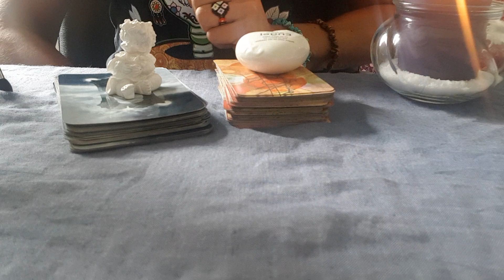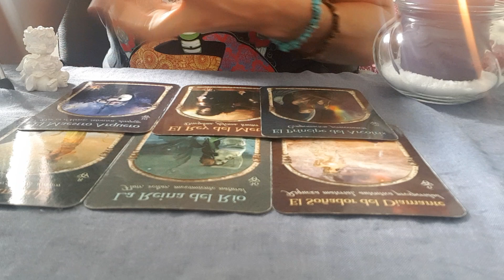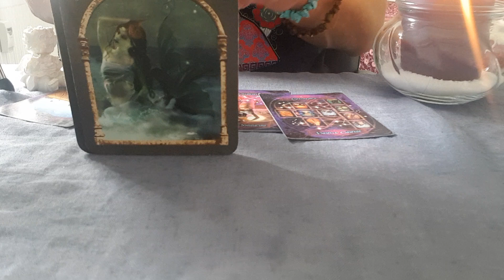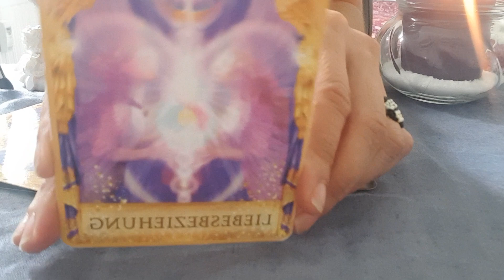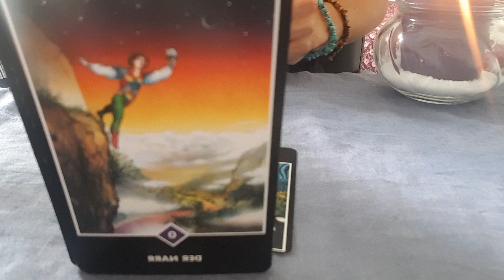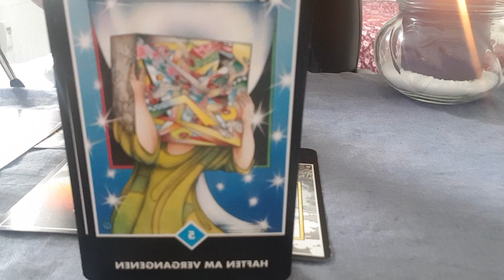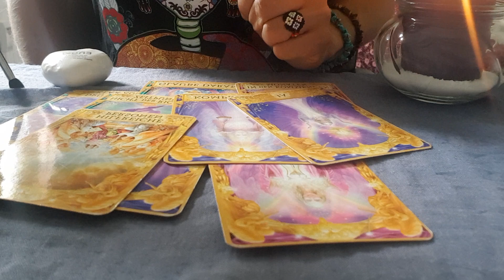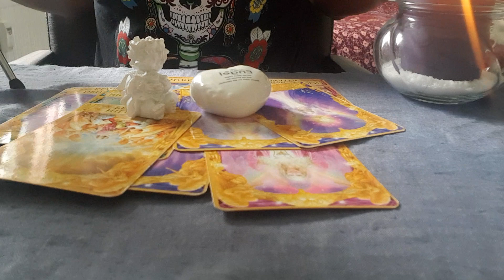🌸DIESE NACHRICHT IST FÜR DICH🙏DIE FARBEN DES LEBENS♥️DU BIST BEREIT🌸ALEYNA TAROT 🌸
DU kannst in eine Jahrelange Phychotherapie beim Phychologen investieren oder in meinen Zielorientierten Tarot Therapien in wenigen Sitzungen einen Garantiert SCHNELLEREN  Erfolg fuer Dein WOHLBEFINDEN erzielen..Es liegt an Dir !

Aleyna